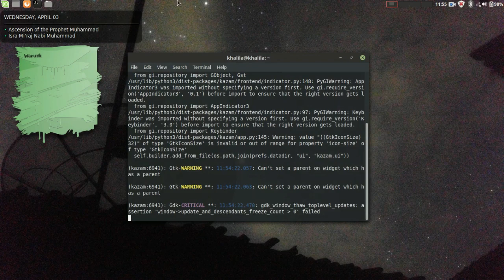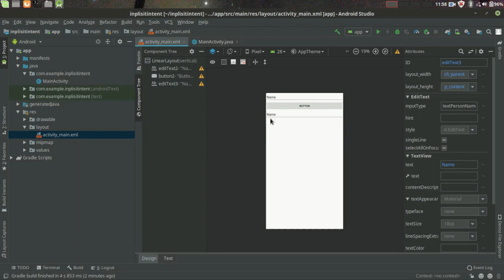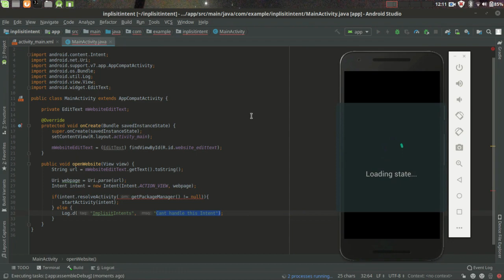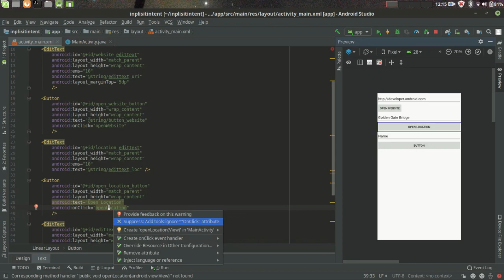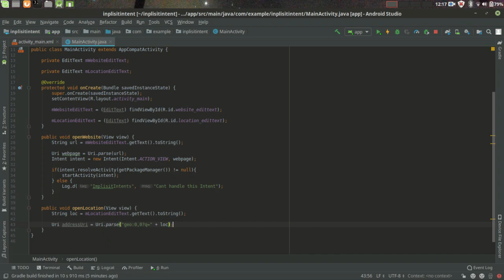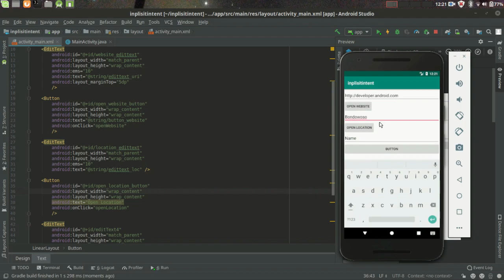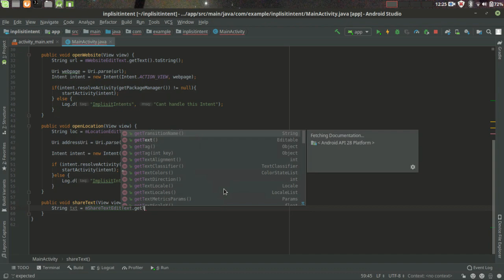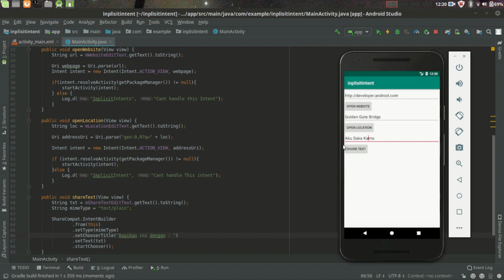BelajarAndroid Membuat aplikasi Implisit Intents Android-Studio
Ini adalah Video dari Tugas Kuliah Saya.
Video ini berisi cara membuat aplikasi implisit intent, kalian bisa temukan implisit intent pada buku android Fundamentals 1.

di video ini juga terjadi kesalahan-kesalahan yang biasa di lakukan oleh pemula, tetapi juga di sertakan cara untuk mengatasi masalah tersebut.